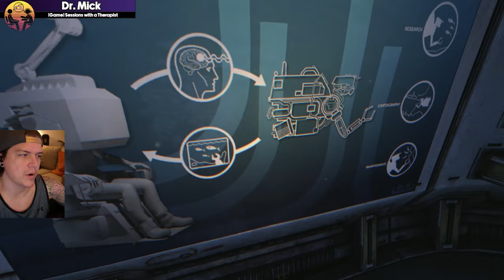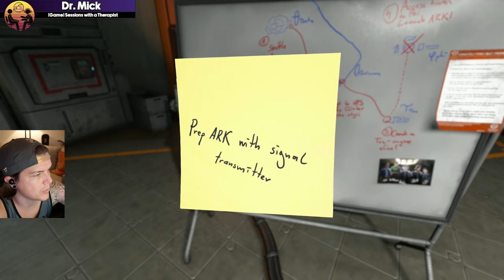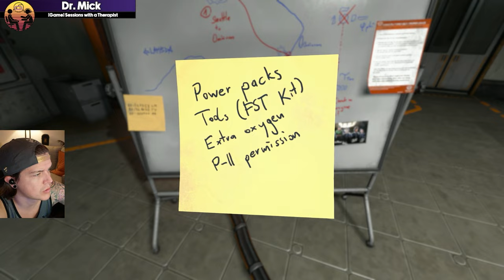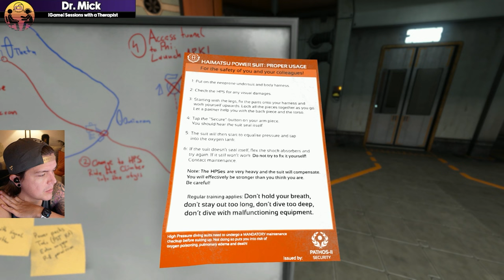SOMA With a Therapist: Part 5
Join me for our first horror playthrough, SOMA with a Therapist!

It's getting REAL spooky underwater, but that won't stop us from having some good conversations about our mental health.